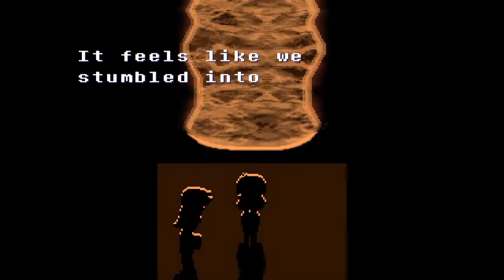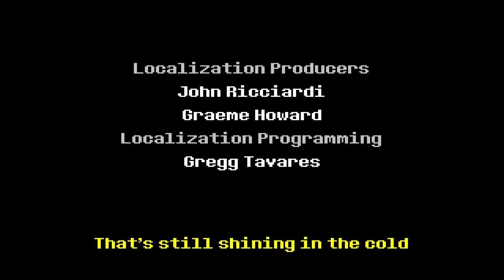Deltarune - Peace End Ch 1 Pt 03 (Flamie)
I am aware of the weird title. its hard to title

also dont quote me on these things I say in this vod lol.